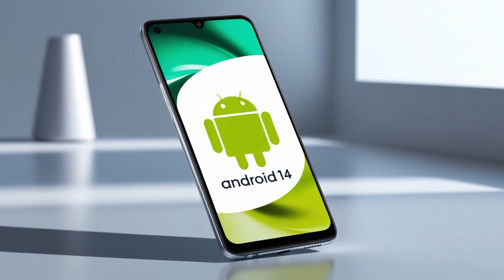7 CELULAR TOP LINHA DA SAMSUNG PARA 2024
Hoje trazemos nesse lista os 7 celular top de linha da Samsung para 2024.

0:00 Se inscreva no canal
0:29 S23 Fe
01:55 S23
03:19 S24
04:12 S23 Ultra
05:29 S24 Plus
06:15 S24 Ultra
07:23 Galaxy Z Fold 6